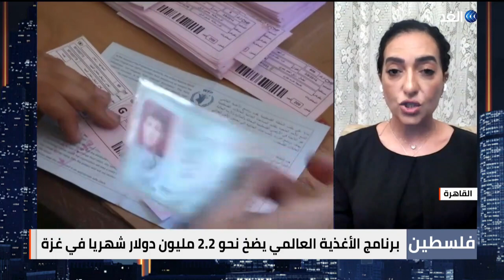المتحدثة باسم «الأغذية العالمي»: نضخ في الاقتصاد الفلسطيني 3 ملايين دولار شهريا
سيدخل وقف المساعدة عن 200 ألف فلسطيني في الضفة وغزة حيز التنفيذ بعد ما قالت منظمة الغذاء العالمي إنها غير قادرة على توفير الأموال. بل ذهب البرنامج لأبعد من ذلك بالتلويح بتعليق جميع عملياته في أغسطس/ آب المقبل إذا لم يتلقَّ أيّ تمويل. ويقدم البرنامج مساعدات لما مجموعه 380 ألف فرد، منهم 150 ألفا في الضفة الغربية و230 ألف في قطاع غزة، ويحصلون على قسائم شرائية تقدر ب 10 دولارات للفرد الواحد شهريًّا..
للنقاش تنضم الينا من القاهرة ريم ندا المتحدثة الإقليمية باسم برنامج الأغذية العالمي ومن رام الله السفير دكتور عمر عوض الله مساعد وزير الخارجية الفلسطيني للأمم المتحدة ومنظماتها المتخصصة، ومن غزة صلاح عبد العاطي رئيس الهيئة الدولية لدعم حقوق الشعب الفلسطيني في برنامج